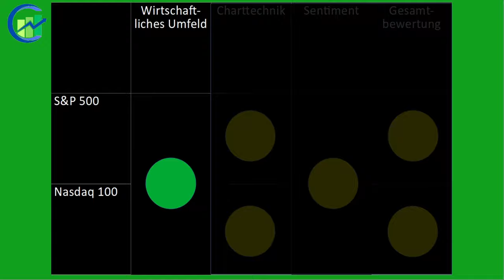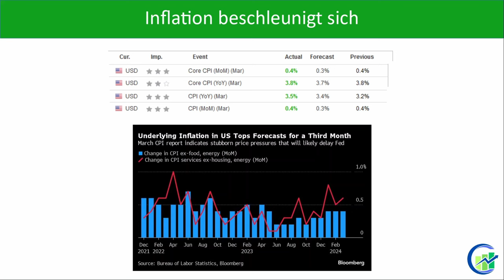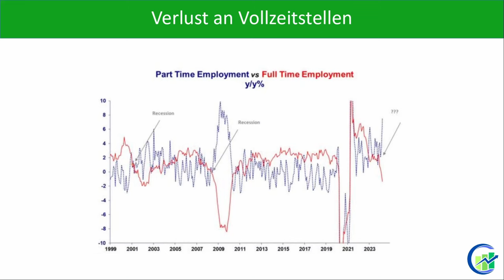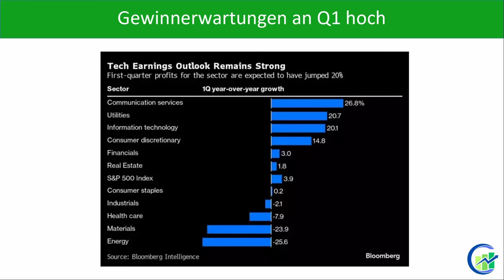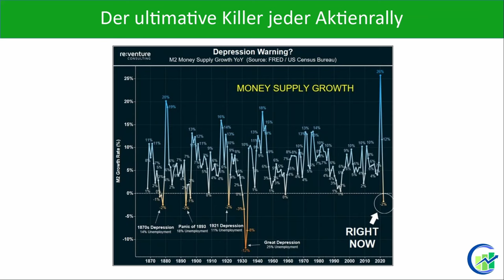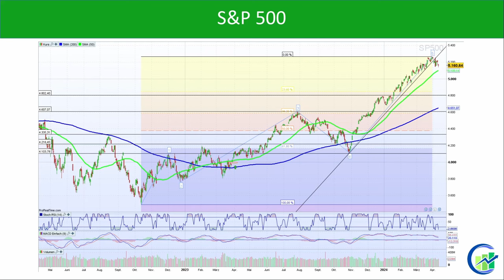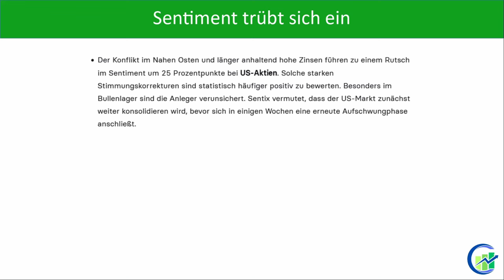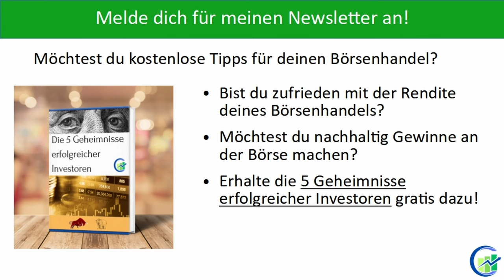Wall Street im Rückwärtsgang! Aber darum kommt der Crash (noch) nicht! – Analyse vom 11.04.2024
Melde dich jetzt hier für meinen kostenlosen Börsennewsletter an und erhalte sofort dein Bonus eBook "Die 5 Geheimnisse erfolgreicher Investoren":

Verpasse nicht diese Chance! Mein 3-Tages Kurs „Erfolgreich Investieren für Anfänger“. Melde dich jetzt hier an:
Die Inflation für März war ein Schock für die Börse. Die Kurse fielen binnen weniger Minuten stark. Gleichzeitig stiegen die langfristigen Zinsen stark an. Es wird immer deutlicher, dass die Zinsen in den USA so bald nicht sinken werden. Doch genau darauf wettet die Börse seit Oktober 2023. Welches sind die Gründe für die hohe Inflation? Gibt es Aussicht auf Besserung? Und was bedeutet das für das Szenario an der Börse? Wie steht es um die wirtschaftliche Entwicklung, die aktuelle Chartsituation und das Sentiment für Aktien? In diesem Video erfährst du es und auch wie du dich als Anleger jetzt verhalten solltest.

Hol dir auch mein neues Buch "Dein Investment Erfolg" mit allem, was du an der Börse brauchst:

Interesse an einer professionellen Chartsoftware*?

0:00 Einleitung
1:14 Rückblick + Übersicht
1:34 Wirtschaftliches Umfeld
11:25 Charttechnik
14:24 Sentiment
15:31 Gesamtbewertung
16:18 Zusammenfassung + Ausblick